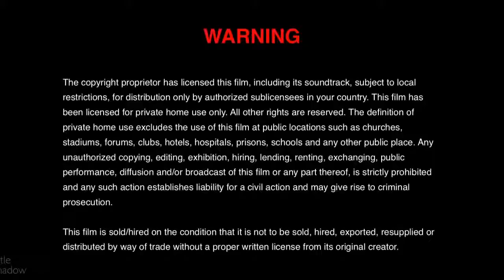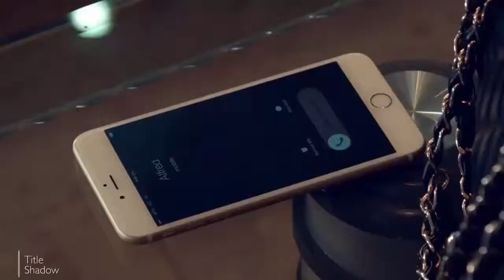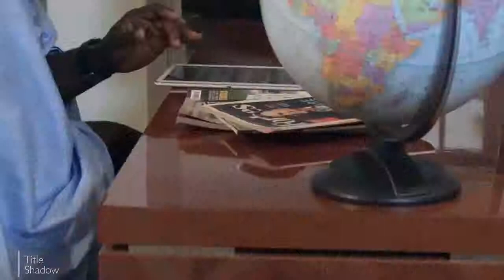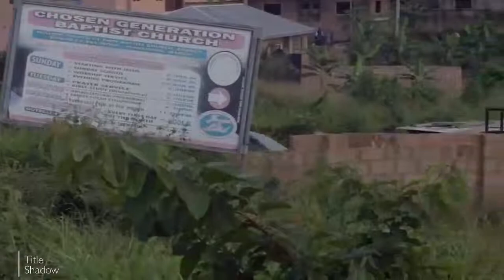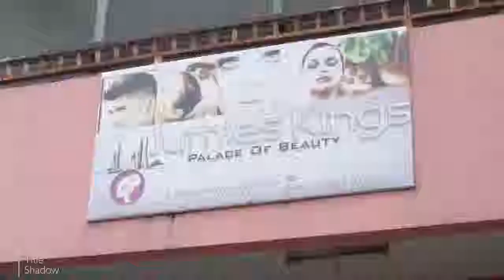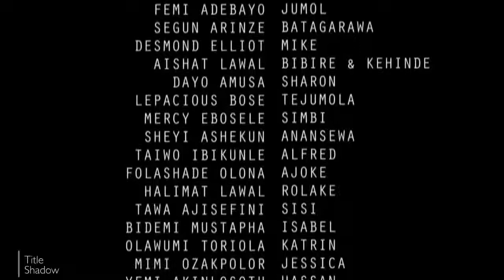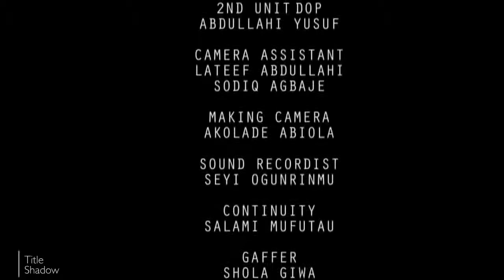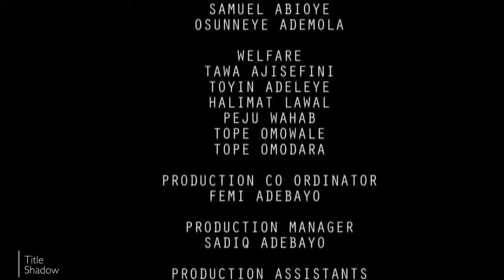Jumol Therapy Latest Blockbuster Yoruba Movie 2019 Starring Femi Adebayo, Aishat Lawal